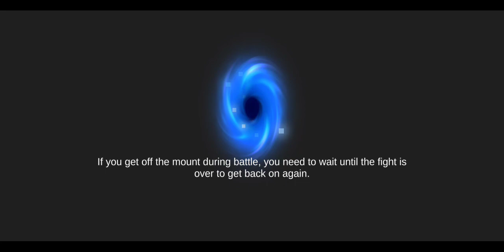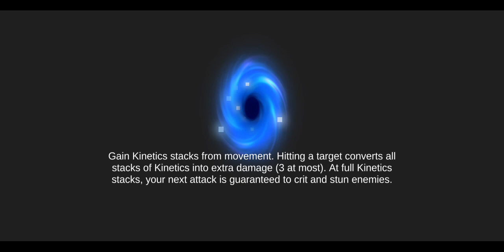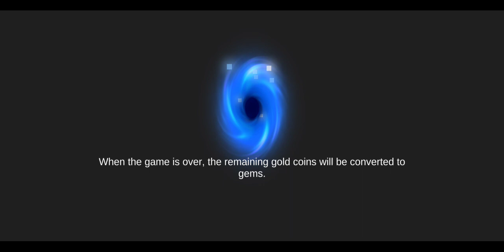A SPEEDRUN BUT I CHANGE CHARACTERS EVERY FLOOR! | soul knight boss rush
i got lucky with some characters!

Demonmancer and more rush to purity vídeos are on the way please be patient with me...